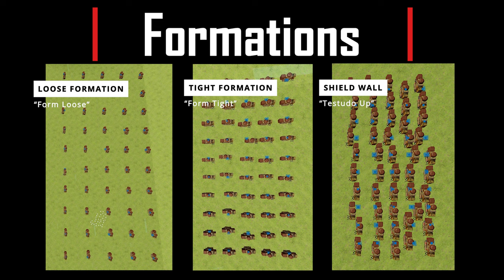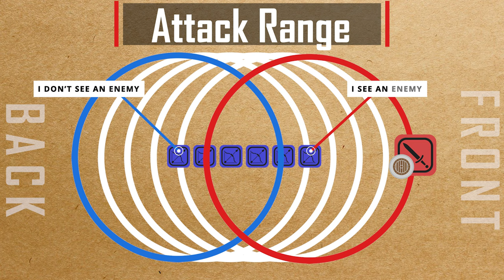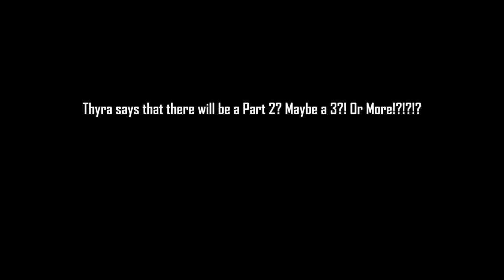Ages of Warfare II Advanced Guide to NPC Combat: Part 1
Welcome to our in-depth guide for seasoned warriors in Ages Of Warfare 2! If you're a seasoned player seeking advanced tips and tricks to elevate your strategy, you've come to the right place. Join us as we delve into the intricacies of the game, uncovering advanced tactics and strategies that will give you the edge on the battlefield. Whether you're a seasoned veteran or a budding conqueror, this video will help you sharpen your skills and dominate your game.

Music
Stardust Atelier by Foxtail-Grass Studio

Imperishable Night by Team Shanghai Alice
Arrangement by: 太田 順也 (Jun'ya Ōta), aka "ZUN"